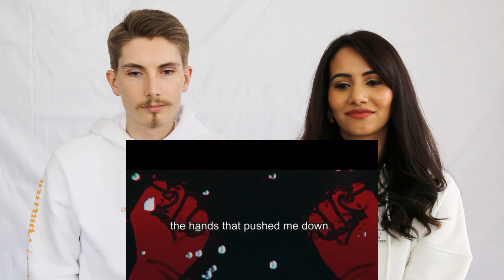YALGAAR - CARRYMINATI X Wily Frenzy | Reaction | Canadians and Indians reacting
Hi guys,

In this video Sergio and Anmol will be reacting to Yalgaar by Carryminati x Wily Frenzy!

**Send us requests in the comment section below as to what video you would like us to do next**